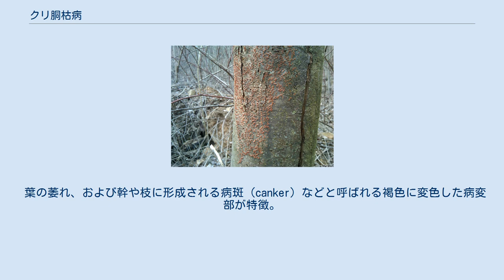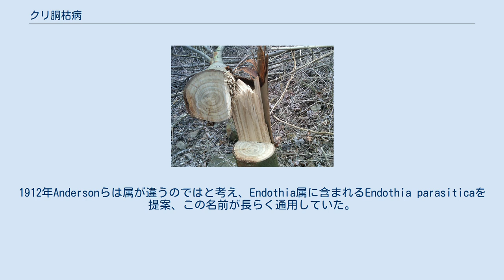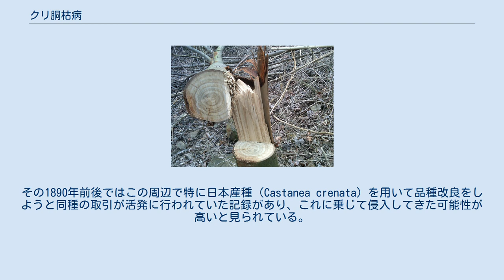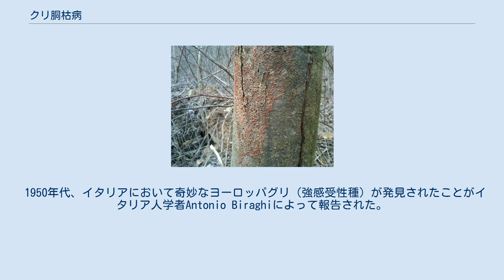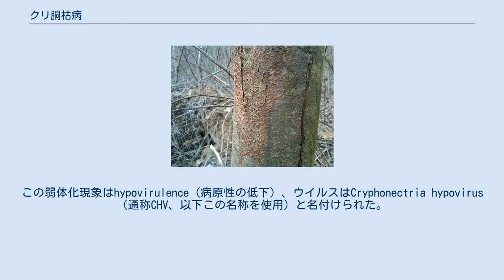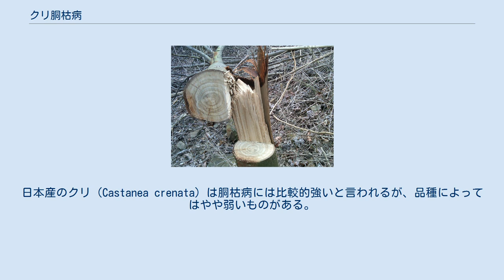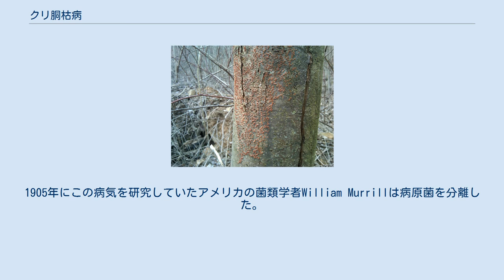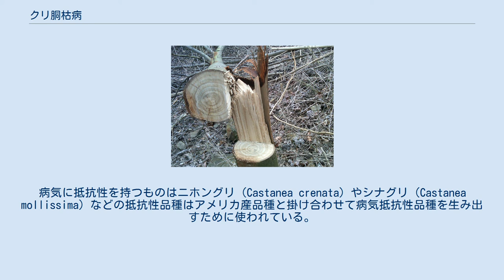クリ胴枯病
クリ胴枯病（英名：chestnut blight）とはクリ属の樹木に発生する感染症である。
 クリの病気の中でも最も有名で、症状も重いために恐れられているもののひとつ。
単なる一つの病気としてだけでなく、偶発的に侵入したアメリカ大陸において猛威をふるい抵抗性のない現地のクリ類を壊滅状態まで激減させたことでよく知られる。
このために本病にニレ立枯病（オランダニレ病）と五葉マツ類発疹さび病を加えた3つを樹木の世界三大病害と呼ぶ。
 葉の萎れ、および幹や枝に形成される病斑（canker）などと呼ばれる褐色に変色した病変部が特徴。
病班は滑らかな樹皮を持つ若い木や細枝では分かりやすいが、年老いて樹皮の凹凸が目立つと分かりづらい。
病班には大きく分けて急速に拡大する急性型とゆっくり拡大する慢性型の2つが知られており、一般に前者は予後が悪い。
急性型の患部は平滑であるが、慢性型ではクリ側の抵抗の結果患部の膨張が見られる。
重症例では病変部より上部が急激に枯死する。
落葉は見られず葉を付けたまま枯れるのも特徴とされる。
病変部には凹凸状の発疹が形成される。
これは病原菌の子実体であり新たな感染源となる。
 病変部直下から萌芽が見られることも多いのも外見的特徴の一つ。
病勢は乾燥と高温が続く晩夏から初秋の時期に最も強くなり、抵抗性のあると言われる種類でも急速に枯れることがある。
 日本産種の苗木を観察した結果では発病部位は梢端部や接ぎ木の接合部分などに多いという。
また、感染はしているが外見上症状のない状態（不顕性感染）の個体がかなり含まれていると見られ、植え替えなどの刺激で発病する例が多いという クリ胴枯病菌Cryphonectria parasitica (シノニム Endothia parasitica)の感染による。
この病原菌は幹や枝の傷口からクリの樹体内に侵入する。
 この菌はクリの傷口から侵入すると、シュウ酸を作り出して周囲を酸性化し形成層を攻撃しこれを殺して増殖する。
形成層が殺された部分はクリが防御反応でコルク形成層を作るために腫れあがるように膨らんでくる。
幹や枝の形成層を一回り全て殺されてしまうと、水を吸い上げられなくなることにより病変部より上部が枯死する。
 ニューヨークで胴枯病が報告された翌年の1906年、同じくニューヨークの植物園に勤めていた菌類学者William Murrillが原因菌を分離し、新種Diaportha parasiticaと名付けて報告した。
1912年Andersonらは属が違うのではと考え、Endothia属に含まれるEndothia parasiticaを提案、この名前が長らく通用していた。
1980年代に入りBarrはMurrillの分類を再評価しCryphonectria属に含まれるCryphonectria parasiticaを提案した。
現在はCryphonectriaの方を使うことが多いが、Endothiaを使う者も一定数いる。
 ニューヨークで被害が明らかになった当初から、この病原菌はアジア原産ではないかと見られていた。
やがて同種菌が中国および日本から発見され、この仮説が正しかったことが証明された。
公式に論文になったのは1904年のニューヨークでの被害以後であるが、その10年ほど前からこのような被害があったと見られている。
その1890年前後ではこの周辺で特に日本産種（Castanea crenata）を用いて品種改良をしようと同種の取引が活発に行われていた記録があり、これに乗じて侵入してきた可能性が高いと見られている。
中国産種（C. mollisima）はアメリカに持ち込まれたのはやや遅くまた場所もニューヨークではなくワシントン周辺であったという。
 クリの防御手段の一つとしてタンニンという化学物質がありこの組成や量がクリの抵抗性を左右しているのではないかと言う見方は古くからあり、多数の研究が行われた。
ピロガロールタンニン（今は加水分解型タンニンの名称が一般的）を多く含む中国種は強い抵抗性を持つのに、カテコールタンニンとピロガロールタンニンを含む日本産種やアメリカ種は弱いという報告がある。
クリ胴枯病菌はクリに含まれるタンニンを分解する酵素を持つ。
 クリ類は萌芽力が高く、根さえ残っていれば芽を出して再生する。
また、この病気は根の組織を侵さないために、発病し枯死したように見えても個体としての死には至らず萌芽で再生することが可能である。
実際にアメリカの森林ではこのようにして若いクリとなって多...